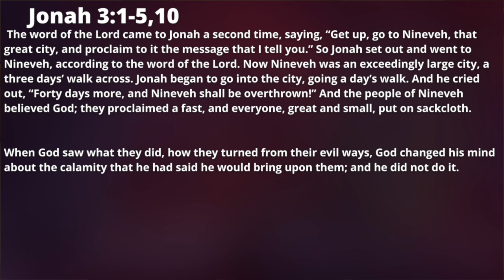In Spite Of | Online Worship | Grace Alone | Fort Hill UMC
Join us for Pastor Marc Brown's sermon “In Spite Of” and the accompanying scriptures from Jonah 3:1-5,10. Jacob provides us with the hymn “Grace Alone” by Jeff Nelson and Scott Brown and the Postlude “Grateful Praise” by Paul Taylor.

Financial support of Fort Hill United Methodist Church may be given using the link below to our Online Giving page.  Information about Fort Hill’s local, regional, and global ministries may be found